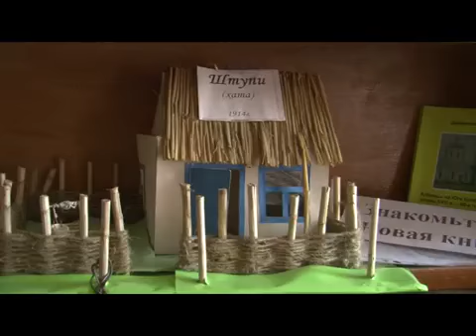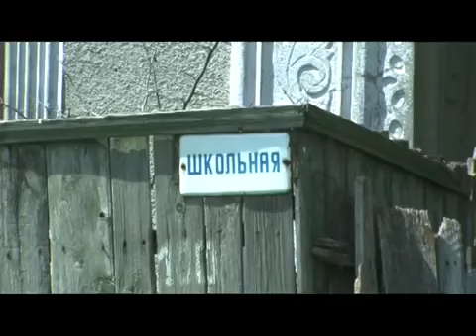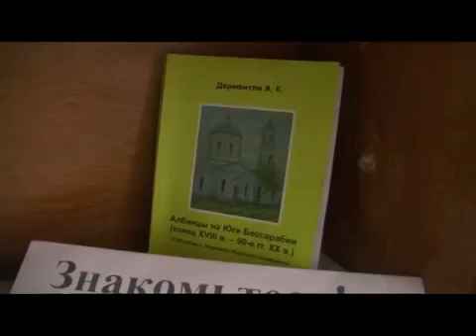Один день - Албания